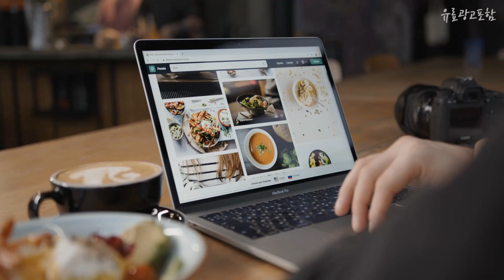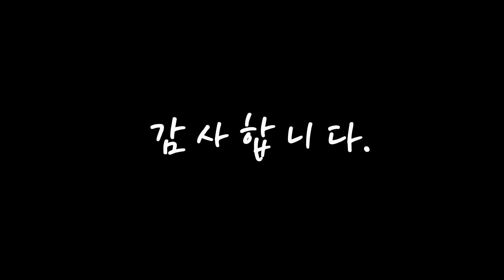샤오미로봇청소기 안사면 후회! 소개해요 추천 TOP10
❤️❤️❤️안사면 후회! 샤오미로봇청소기 소개해요❤️❤️❤️

[00:06]
10위. 샤오미 미지아 물걸레 자동 세척 로봇청소기PRO 스마트 클린스테이션 세균효과99.9% 물텡크 UV살균기술 3000pa강흡력 [419,990원]

[00:11]
9위. 국내정발 샤오미 창문로봇청소기 C6 3세대 유리창로봇청소기 HUTT 당일발송 국내A/S, 샤오미창문로봇청소기C6+유리세정제, 화이트 [325,000원]

[00:17]
8위. #[쿠팡수입] 비오미 S9 스마트 진공 로봇청소기 오토 엠티 스테이션, 화이트, V-RVCLMD28D(로봇청소기), V-ADD26D(오토 엠티 스테이션)   [579,300원]

[00:22]
7위. #[쿠팡수입] 비오미 S9 스마트 진공 로봇청소기 오토 엠티 스테이션, V-RVCLMD28A(로봇청소기), V-ADD26A(오토 엠티 스테이션), 화이트   [529,300원]

[00:28]
6위. 라이드스토 W2 시그니처 로봇청소기, 화이트, YM-W2-W06 [990,000원]

[00:33]
5위. 샤오미 흡입 + 걸레 미 로봇청소기2 라이트 유럽버전 화이트 [179,320원]

[00:39]
4위. 샤오미 미지아 로봇청소기 1세대 SDJQR02RR, 화이트 [249,000원]

[00:44]
3위. 로이드미 클린스테이션 로봇청소기 EVE PLUS, 화이트 [509,550원]

[00:50]
2위. 샤오미 라이드스토 UV 물걸레 디자인 로봇청소기 G2, 화이트 [349,000원]

[00:55]
1위. 샤오미 로봇청소기 9세대 미홀 M8 Lite / / 물걸레+진공청소 / 물걸레겸용 물걸레로봇청소기 / 자동충전+먼지비움 클린스테이션 / 간편한매핑앱 / 고성능센서 [429,000원]